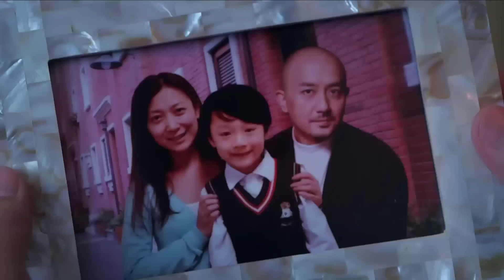YÊU EM LÀ ĐỊNH MỆNH - Tập 19 | Siêu Phẩm Ngôn Tình Lãng Mạn Cực Hay | Dương Mịch, Địch Lệ Nhiệt Ba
➥ Diễn viên:     Dương Mịch, Địch Lệ Nhiệt Ba, Trương Bân Bân, Kim Bum, Trương Vân Long, Cao Vỹ Quang
➥ Yêu Em Là Định Mệnh là bộ phim xoay quanh cuộc sống, tình bạn và tình yêu của giới trẻ Trung Quốc thuộc thế hệ cuối 8x, đầu 9x trong thời kỳ bùng nổ của công nghệ thông tin. Mỗi nhân vật trong phim đại diện cho một loại tính cách đặc trưng. Hoa Hựu Hy là một anh chàng đáng yêu nhưng luôn tìm mọi cách để "hóng tin". Ngô An Phách, cô tiểu thư thừa kế khách sạn, dù kiêu kỳ nhưng cũng rất nghĩa khí. Khang Vi Vi, cô nữ sinh xinh đẹp được mệnh danh là Khang công tử. Ứng Đông, anh chàng tốt nghiệp 3 năm nhưng vẫn là thần tượng ở trường. Hoa Vạn Gia, sinh viên nghệ thuật và Mai Bảo, cô gái tốt bụng trong vườn trường...